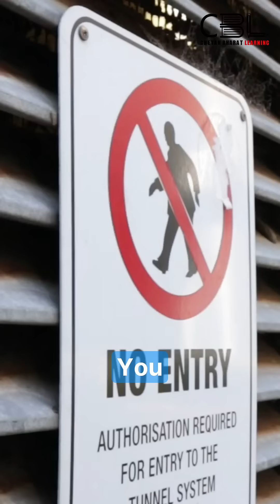Discover the Untamed Mysteries of India’s Forbidden Islands! 🌴🔍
The Nicobar Islands harbor tribes that live unchanged by modern civilization, creating a unique exception to India's laws. These ancient peoples, such as the Jarawa and Sentinelese, remain unapproachable, living in harmony with their surroundings, unaware of the world beyond their shores. This short documentary reveals the captivating lifestyle of these primitive tribes and the significant court rulings that protect their sanctuary. Journey into a world where the past meets the present, and explore the complexities of culture, preservation, and human curiosity. 🌊🗿